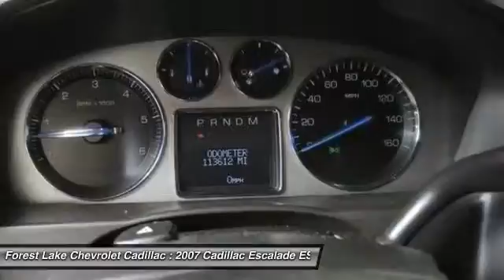2007 Cadillac Escalade ESV Base Forest Lake MN PB7612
2007 Cadillac Escalade ESV Base

Lifetime Warranty Included at NO COST TO YOU!. 6-Speed Automatic HD Electronic with Overdrive, AWD, and 22 x 9 7-Spoke Chromed Aluminum Wheels. brbrHow exclusive is this! Just in, this outstanding 2007 Cadillac Escalade ESV comes with a Vortec 6.2L V8 SFI engine and AWD. J.D. Power and Associates gave the 2007 Escalade ESV 4.5 out of 5 Power Circles for Overall Performance and Design. Drive in the air of success. brbrWhen you buy from Forest Lake Auto Group you have the comfort of knowing that every one of our front line ready vehicles go through our extensive inspection process by one of our certified technicians and if they do not pass we will not offer them for sale as a front line car.  Why Buys!! Each one of our front line ready vehicles sold come with the following.Two keys with every vehicle Full tank of gasFull inspection done on every vehicleTwo day 200 mile return policy- ?love it or leave it?Guaranteed alternate transportation or loaner for all service customersWE MAKE BUYING EASY!!!  Great Selection, Upfront Pricing, Free Trade Appraisals, Plus we will give you estimates on Financing and warranties, and we do it all with your time in mind! All online prices include a $1000 online discount. They also include $500 trade bonus discount and a $250 finance bonus discount.When you stop in make sure you let our salespeople know that you have seen the vehicle online so you can get the online pricing.